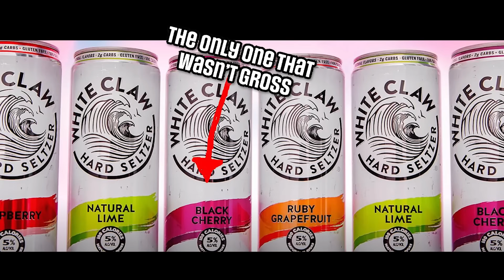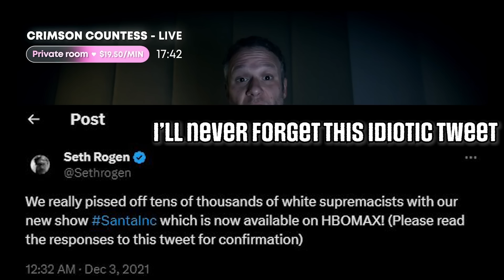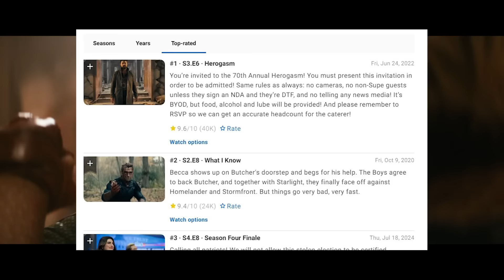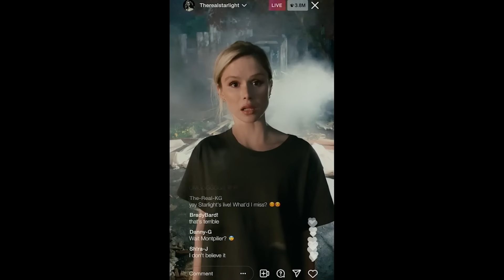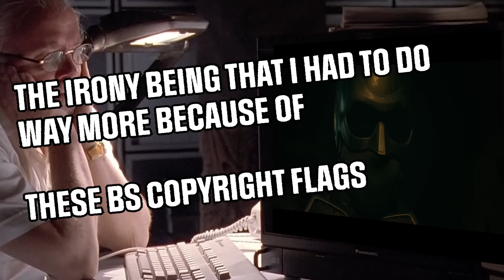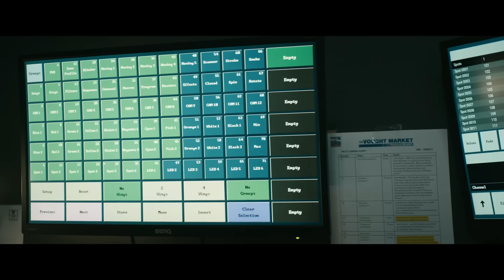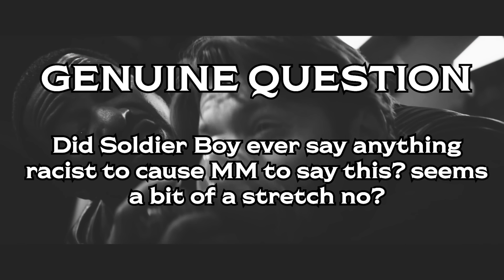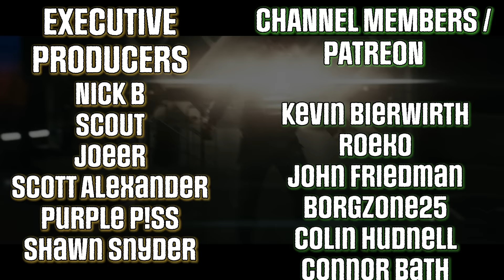The Boys Season 3 Recap (PART 2)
My recap of The Boys season 3, PART 2 of 2.